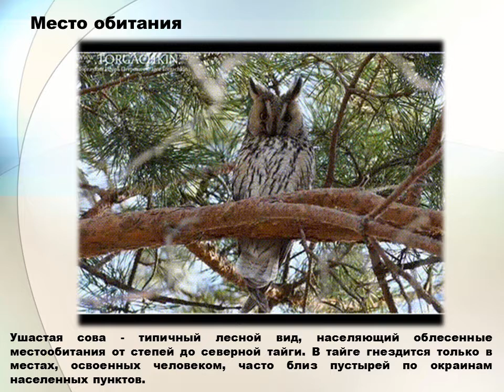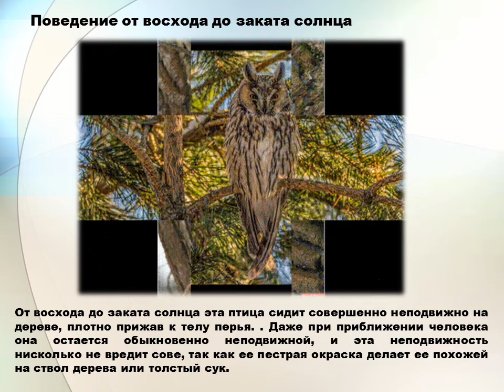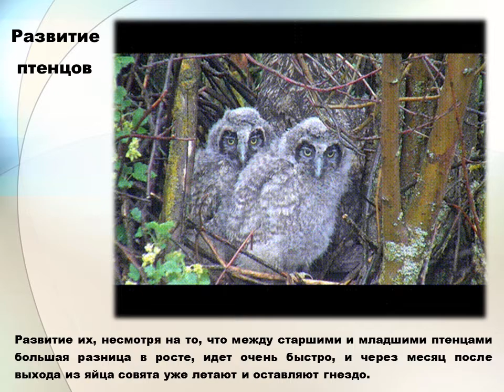Анимированное видео (Gif) на тему «Ушастая сова »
Ушастая сова - типичный лесной вид, населяющий облесенные местообитания от степей до северной тайги